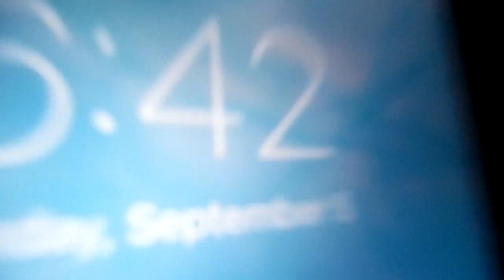trying organic gatorade